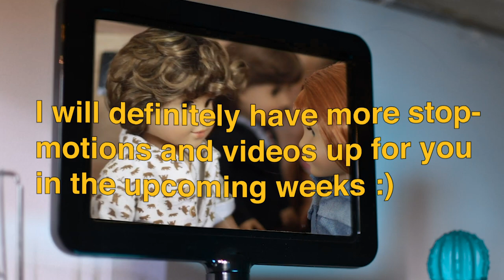What to Watch...🍿 an AGSM (American Girl Doll Stop Motion)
I got this cute little popcorn from Avery who came to my meetup and so I thought it would be perfect to make a stopmotion out of it! I tried to make this stopmotion more like "old agtube" with the simple storyline and the background music hahaha! If you pay attention to the doll disney+/netflix site you might recognize some videos lollll. Sorry about my inactivity, it's been a bit hard to get videos up recently, but I will definitely have some fun ones coming up soon! Stay tunedddd. ok bye hope you're having a good day :)

I am a senior in college.